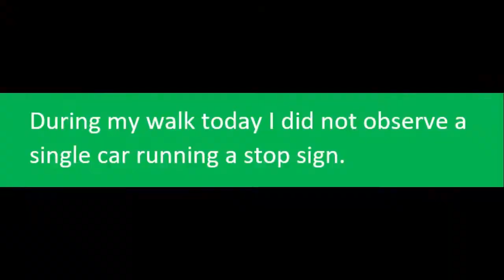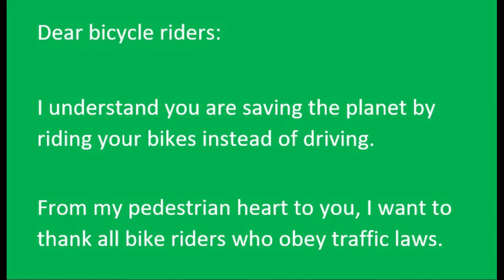Dear Bicyclists: Thank you for obeying all traffic laws!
Filmed over the course of 20 minutes while walking up State Street on Sunday morning, 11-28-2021, around 10AM.